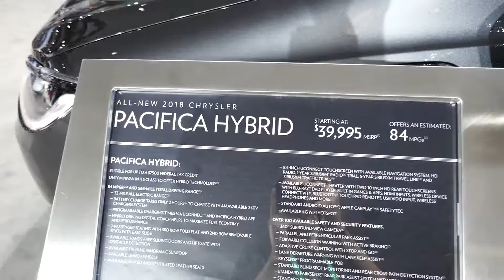New 2018 Chrysler Pacifica Hybrid Minivan - Interior Tour - 2017 LA Auto Show, Los Angeles CA